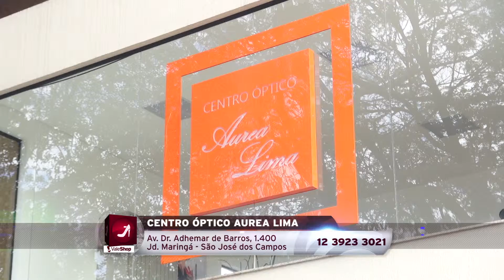Centro Óptico Aurea Lima - Vale Shop - Cris Fraccari (Programa 345)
" Você sabia que para cada rosto existe um modelo de óculos? Encontre um que se encaixe perfeitamente com você no Centro Óptico Aurea Lima!”

Endereço: Av. Adhemar de Barros, 1.400 - Jd. Maringá
Cidade: São José dos Campos
Apresentador: Cris Fraccari
Cinegrafista: Wellington Generoso
Edição: João Maranhão
Direção Geral: Astrid Cesar
Veiculação: Exibido diariamente na TV Band Vale e canal 26 da Net Cidade